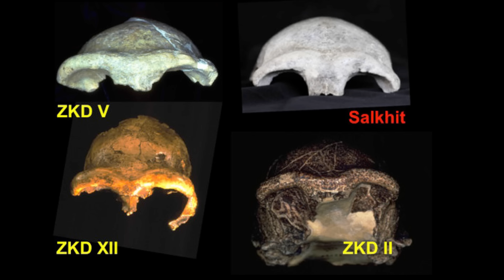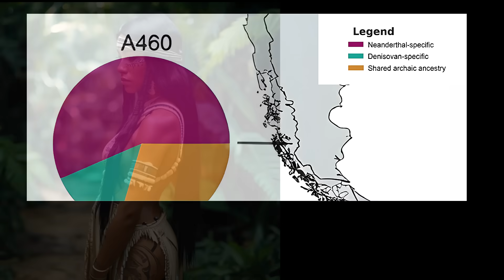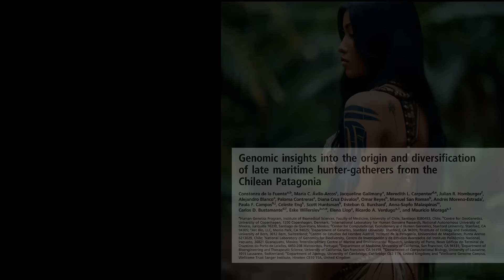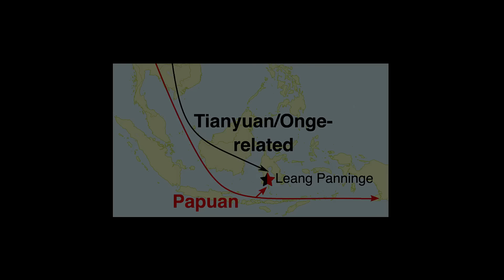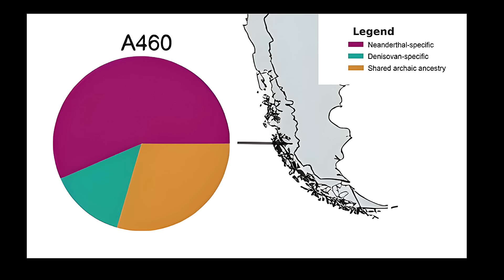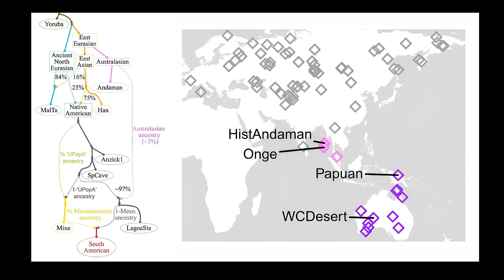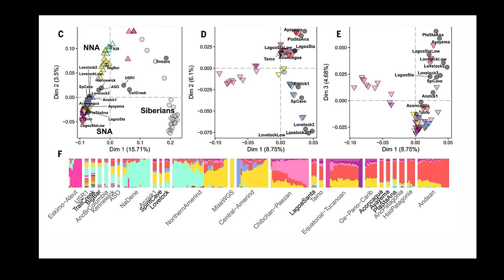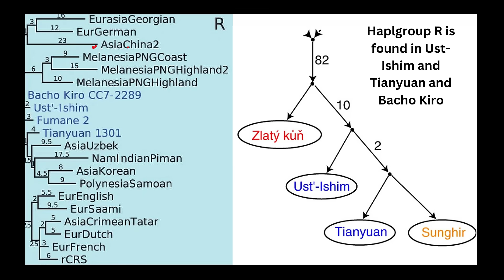Can 40,000 Year Old CHINA Fossils Rewrite Native American History?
What if the deep roots of Native American ancestry stretched across not only Siberia and Beringia, but further back—into East Asia, through ancient populations we are only now beginning to understand?   What if the story of the first Americans didn’t begin in Alaska, but instead in a cave near Beijing, China?

One of these ancestors may be a single, solitary figure: Tianyuan Man, whose 40,000 year-old bones whisper secrets about the early branches of the human family tree, and a mysterious skullcap of an ancient female from Mongolia also weaves into this narrative.